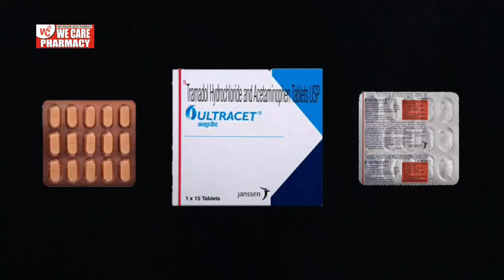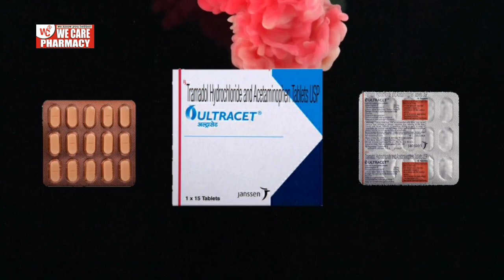Ultracet tablet ke fayde || जाने कितनी बढ़िया टेबलेट है या खतरनाक है ये टेबलेट